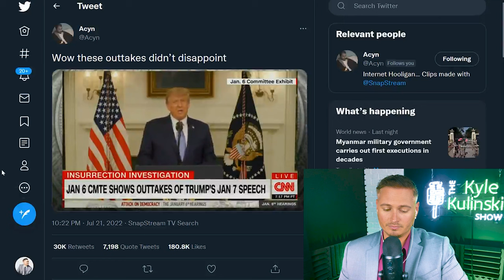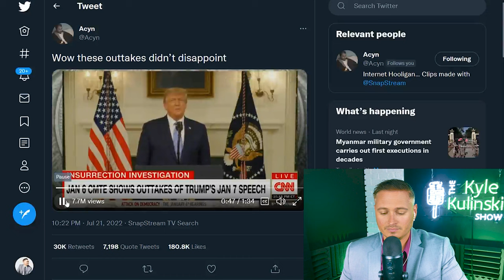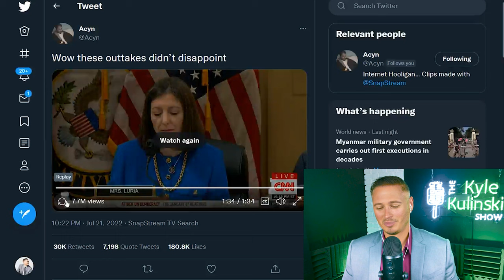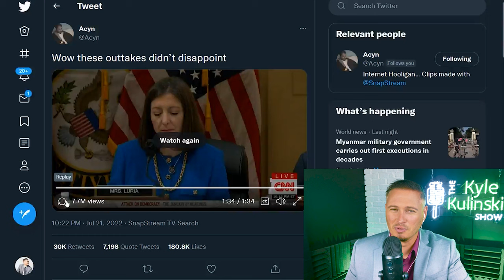Kyle REACTS To Trump Outtakes | The Kyle Kulinski Show